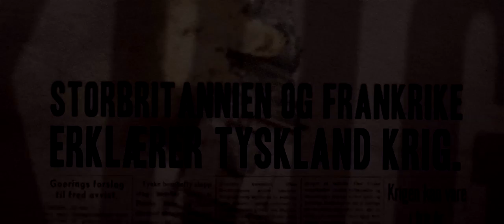Max Manus - final trailer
The final trailer for the Norwegian 2nd World War epic "Max Manus".